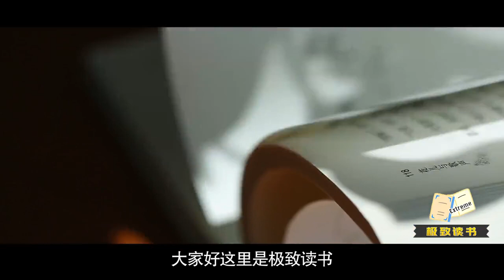白先勇《玉卿嫂》：30岁寡妇爱上20岁少年，注定一场惨烈的结局